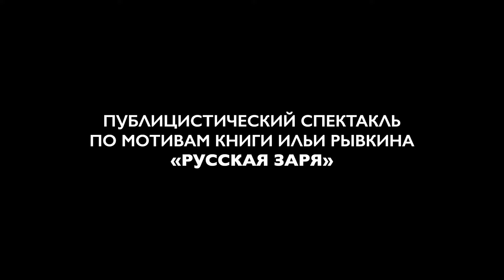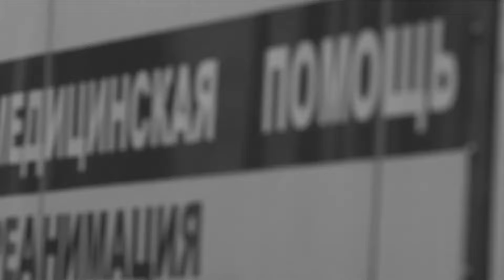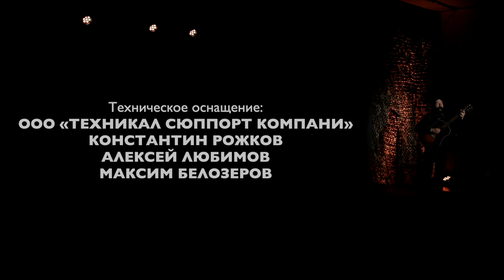"Русская заря" режиссер Ольга Окрепилова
"Русская заря" по документальной книге немецкого автора Ильи Рывкина (книга вышла в Берлине в прошлом году). Автор отправился на Украину в 2014 в качестве европейского наблюдателя , и увиденное его перепахало настолько, что он начал постоянно приезжать в ДНР и ЛНР , встречаться с самыми обычными людьми, пытаясь понять, что же ими движет, в чем их боль и радость. "Мне интересны обычные люди. Думаю, что каждый на войне способен на подвиг и злодеяние. Человечность на войне не тривиальна, знаете ли. Я хочу дать таким людям голос"
Режиссер- постановщик и автор пьесы - Ольга Окрепилова
Художник по костюмам- Лора Радлофф
Художник постановщик- Наталья Аванова
Музыкальное оформление — Владимир Корниенко
Медиа — Ольга Окрепилова
Спектакль сопровождается отрывками из документального фильма Александры Франк «Где проходит граница?» 2023 г.
В спектакле заняты: Ольга Окрепилова, Александр Лырчиков, Татьяна Пискарева, Михаил Липкин, Илья Дудочкин, Екатерина Ченчикова, Татьяна Филимонова, Александр Сергеев, Михаил Лырчиков, Владимир Корниенко, Алена Донцова.
"Русская Заря" по мотивам книги Ильи Рывкина
2024 год. ПФКИ, ФРСИ, СТД РФ